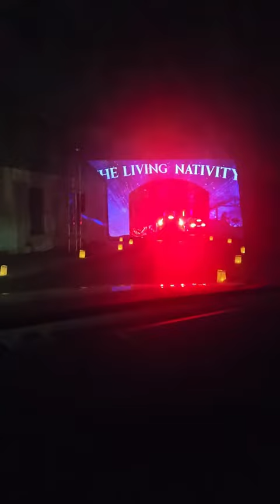Drive Thru Christmas Story With Nova